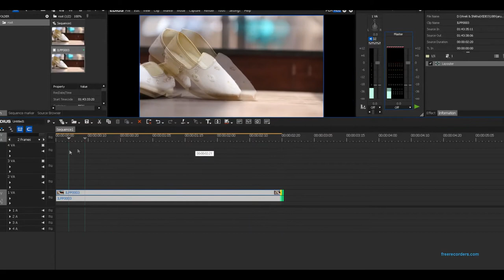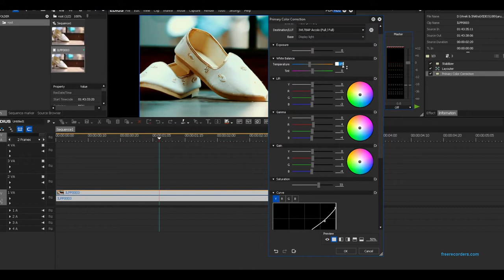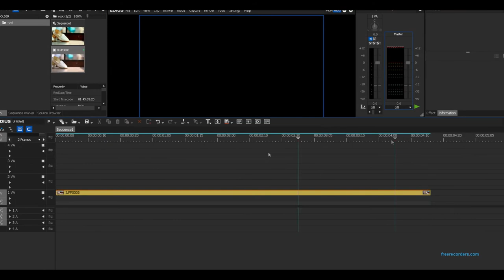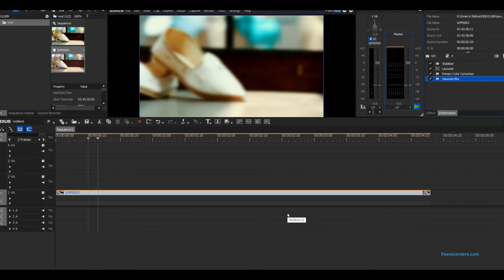How to create cinematic film look | Grass valley EDIUS PRO 8.53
Grass Valley A Belden Brand EDIUS PRO VERSION 8.53